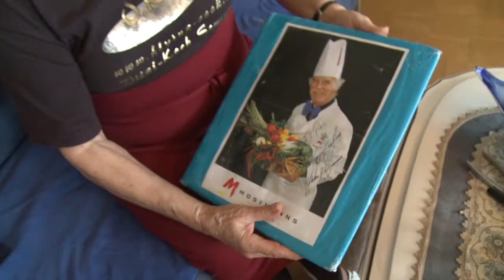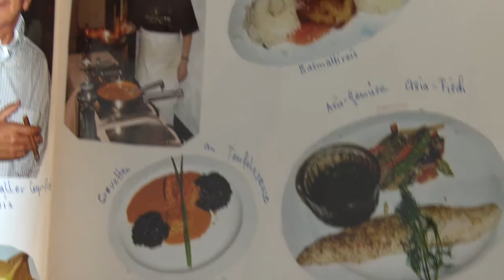Fisch Cracker von Trudi - regiotvplus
Einzigartig und selbst gemacht

Trudi Ries hütet neben dem Goldenen Löffel auch das Geheimniss um den Biertteig der keiner ist... In der Küche mit der Flying-cookeuse